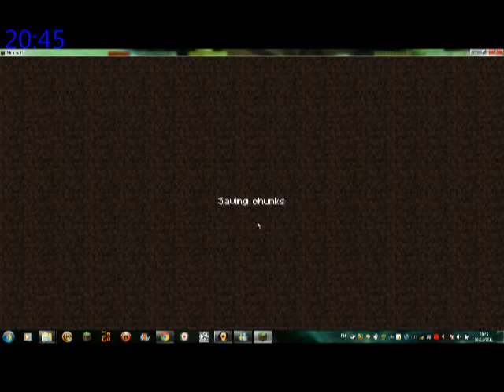ADsmoothie's Christmas Texture's-Preview-Minecraft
Hi Guys this is my texture pack it's still a work in progress I only started it today which means there will be alot of changes leave a comment in the comment section below if you want TO KEEP/GET RID OR ADD SOMETHING to the Texture pack and if I think it's a good idea I will use it and I will make a thank-you video if enough people help THANK YOU!